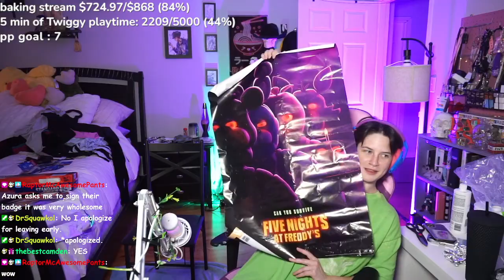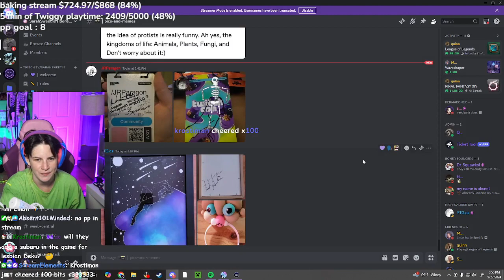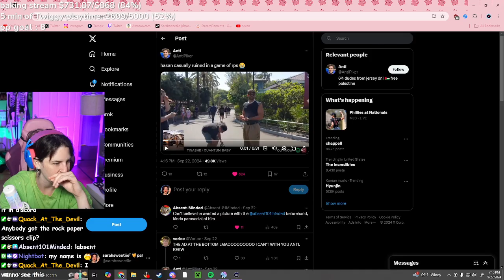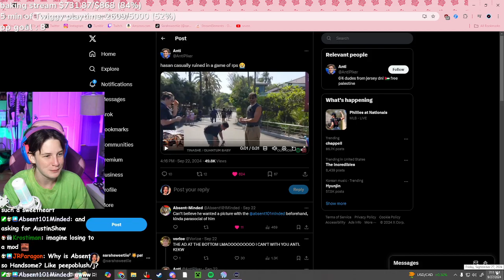fujoshi friday TWITCHCON RECAP subtember 5+ gifted = random extra subs from twitch !member !merch (9